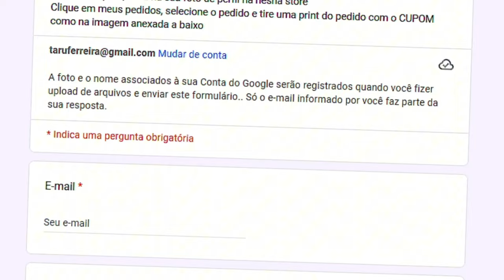Aplicando DICAS BÁSICAS na PRÁTICA no CS2!